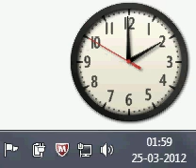Daylight Savings(Sommerzeit) - Hamburg Germany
Daylight saving time. Clock forwarded by 1 hour. In most European countries DST begins on the last Sunday of March and ends on the last Sunday of October.
Hamburg, Germany - 25/03/2012